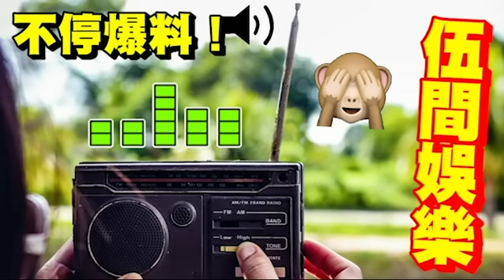專剋女人？黎明女朋友「都無好下場？」偷食人夫「被當街暴打？」有「兩婚兩離」人財兩空！只有她「財色兼收？」 四大天王 伍間娛樂 戴蘊慧陳松伶王祖賢周慧敏李嘉欣寶詠琴舒淇張柏芝樂基兒周海媚